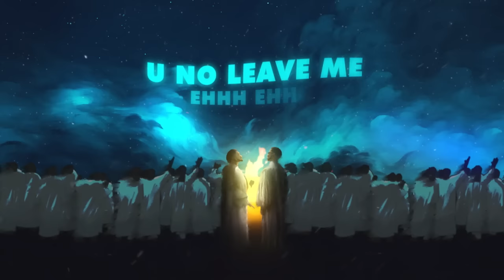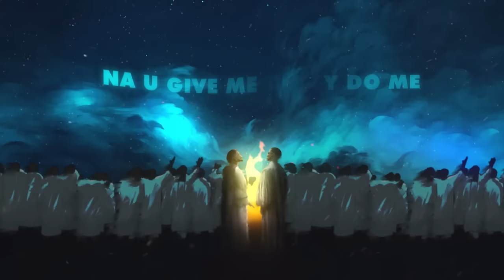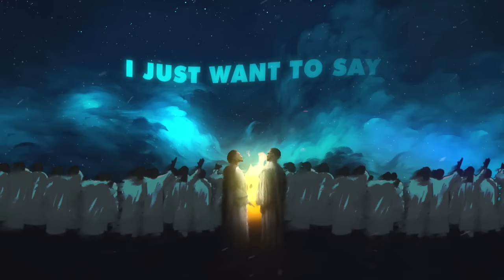Masterkraft - Hosanna feat. Chike (Official Audio)